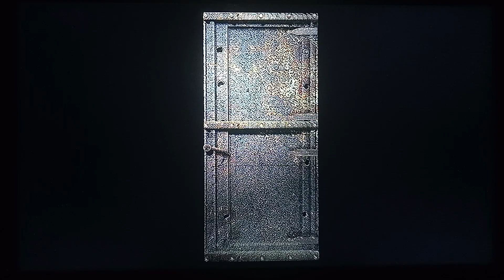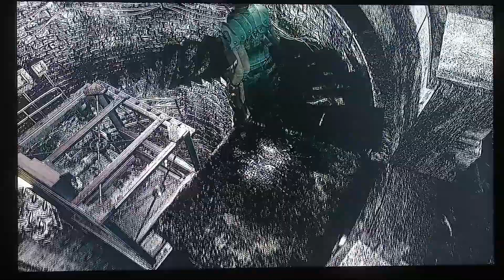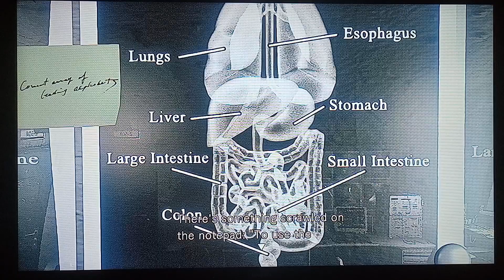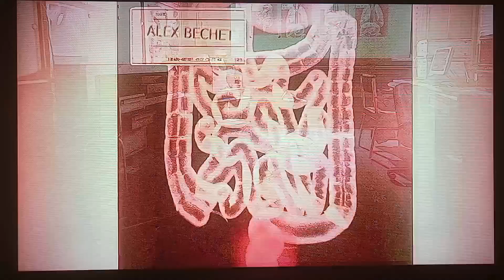Барри что-то скрывает:прохождение игры resident evil HD remaster компания за Джилл #18